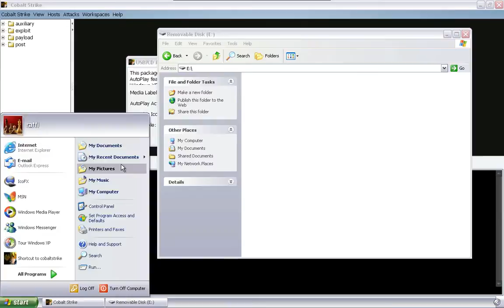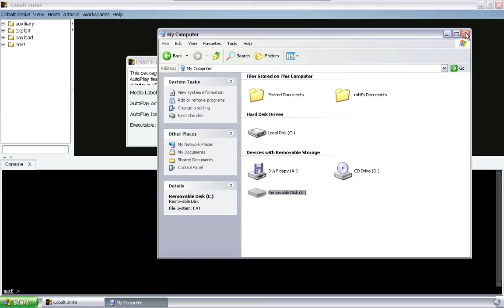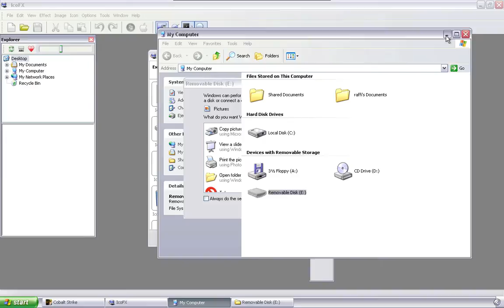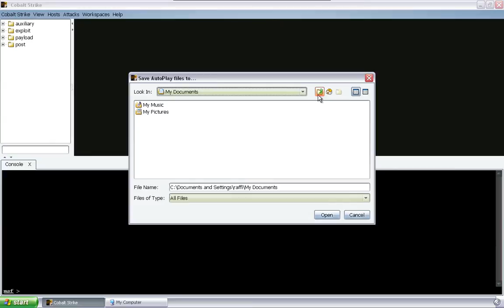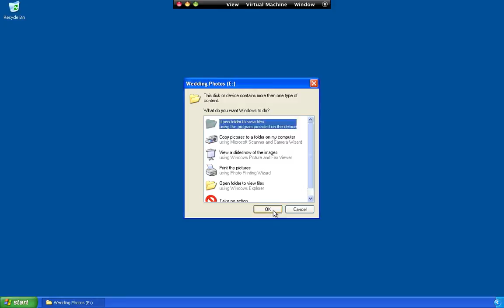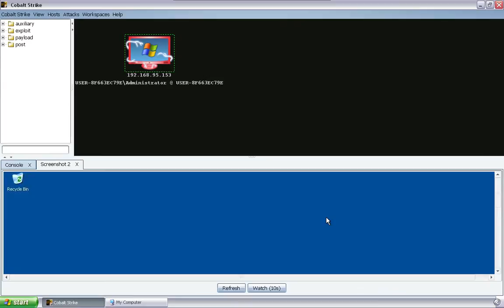USB AutoPlay Attack - Cobalt Strike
This video shows how to turn a USB drive into an attack using Cobalt Strike. The social engineering attack shown here is similar to the one Conficker used to spread a few years ago.